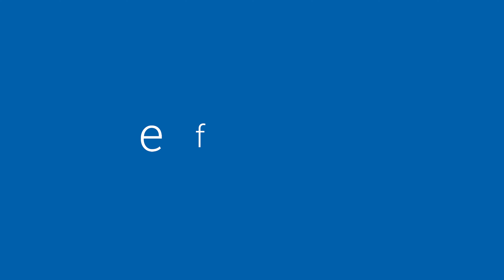EFFIBAT | Transformation de A à Z d'une ancienne maison de ville | Visite de chantier #74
Réfection des murs, placo, enduits, peintures, chappe fluide et carrelage sont au programme de ce chantier de rénovation d'une maison de ville en plein cœur de Reims 😀

Qui sommes-nous ?

Installée à Reims dans la Marne, l'entreprise générale du bâtiment, Effibat, réalise tous les travaux de rénovation immobilière, de surélévation et d'extension de maisons et appartements.

Forts d'une équipe polyvalente, nous vous accompagnons pour toute la durée des travaux, depuis l'étude de votre projet, jusqu'aux finitions.

Profitez de notre expérience et de conseils personnalisés que nous déterminerons en fonction de votre budget et de vos exigences finales.